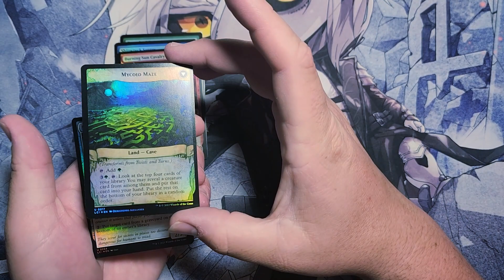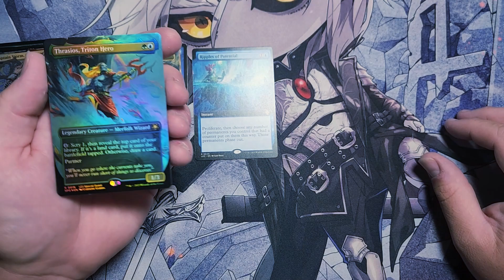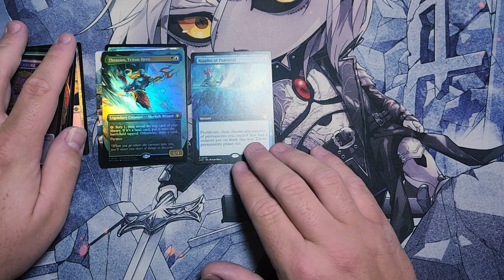MTG Custom Advent Calendar Day 22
Day 20 of my brother's custom Advent Calendar for MTG

Today's gift was a collector booster pack from the Lost Caverns of Ixalan